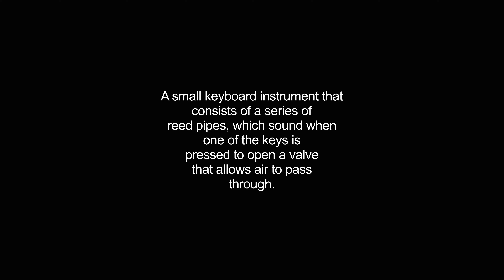harmonium video Dictionary meaning and pronunciation